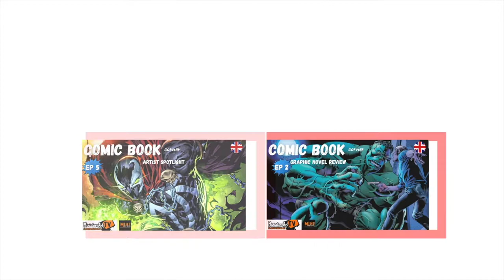Comic Book Corner Ep 4 - Shocking moments - Clone Saga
A weekly comic book show with regular reviews and artist spotlights from the world of comics and Manga.

If you have suggestions for Lionel with respect to graphic novels and Manga you would like him to review in future episodes then please put them in the comments below.

New episodes weekly, Wednesdays 5pm GMT

Follow Lionels work here;

Follow Mini Matters accounts here;